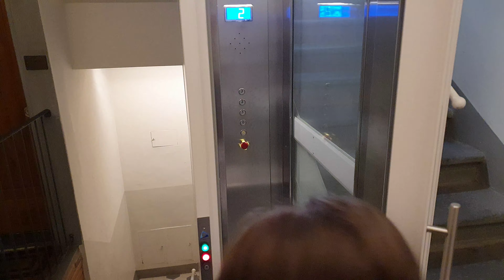BABI EM FLORENÇA - PARTE 1 - Conhecendo a Ponte Vecchio e vendo um lindo pôr do sol!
Babi começa a passear por Florença, na Itália! Ela viajou de trem, viu algumas lojas, conheceu a Ponte Vecchio e depois viu um lindo pôr do sol na Piazzale Michelangelo.